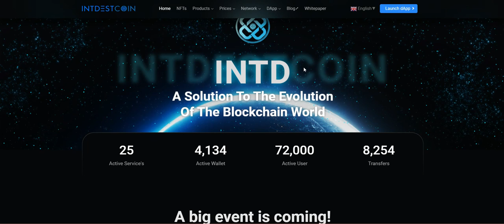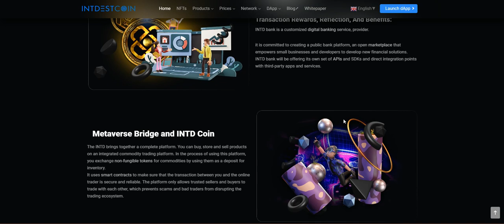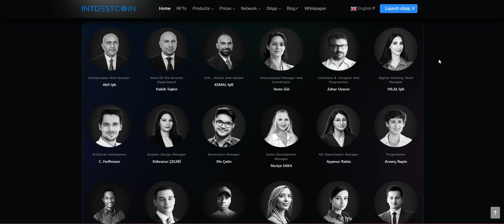INTDESTCOIN is an ecosystem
INTDESTCOIN is an ecosystem that validates value for anything, anywhere. It has enabled the validation of any digital content with no geographic location restrictions.

INTD : To create an integrated financial ecosystem for INTDEST services that includes but is not limited to short selling and hedging tools , an optimized trading algorithm from global investors , and exchange using the most popular payment tools .

Bitcointalk username: sohail2021